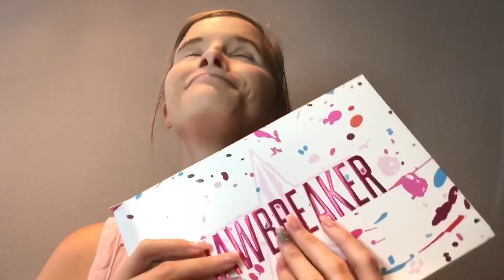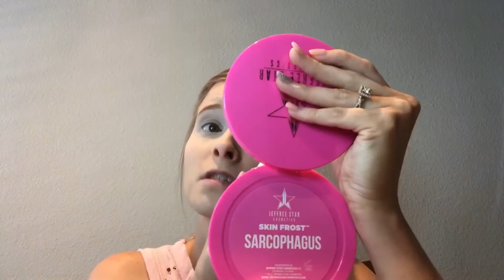FIRST IMPRESSIONS OF THE JAWBREAKER PALETTE FROM JEFFREE STAR COSMETICS!!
Hey guys!! I hope that you like this video! I loved this palette and the skin frost!!

Palette- LOVE IT SO MUCH! PAY OFF IS FANTASTIC

SKIN FROST- I GLOWED!!!

Personal IG: bethluce1

I LOVE YOU AND YOU’RE ALL SO AMAZING AND BEAUTIFUL!!❤️❤️❤️